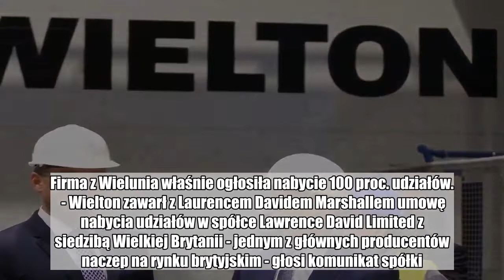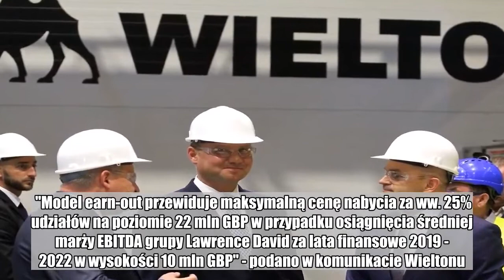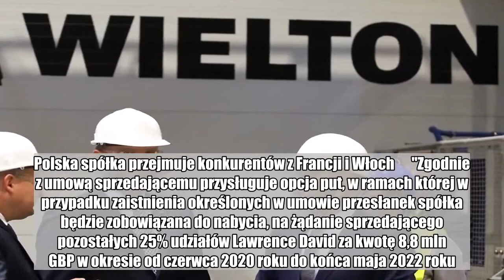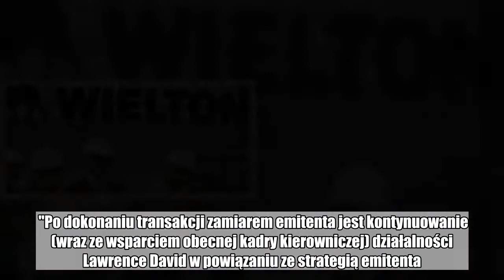Wielton kupuje brytyjską firmę. Polska spółka przejmuje Lawrence David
Niemiecki  Langendorf, francuski Fruehauf, włoskie Vibert oraz Cardi - te wszystkie spółki kupił niedawno Wielton. Niedługo do portfolio polskiego giganta w produkcji naczep dołączy brytyjska marka Lawrence David Limited. Firma z Wielunia właśnie ogłosiła nabycie 100 proc. udziałów.   - Wielton zawarł z Laurencem Davidem Marshallem umowę nabycia udziałów w spółce Lawrence David Limited z siedzibą Wielkiej Brytanii - jednym z głównych producentów naczep na rynku brytyjskim - głosi komunikat spółki.  Ile zapłaci za tę firmę? Umowa zakłada dwie raty. W pierwszej transzy Wielton zapłaci za 75 proc. udziałów kwotę 26 mln funtów. To około 125 mln zł. Transakcja powinna zostać zamknięta do końca października tego roku.  Druga rata za pozostałe 25 proc. udziałów ma zostać uregulowana w 2022 roku. Będzie zależna od tego jakie zyski wypracowywać będzie brytyjska spółka.  "Model earn-out przewiduje maksymalną cenę nabycia za ww. 25% udziałów na poziomie 22 mln GBP w przypadku osiągnięcia średniej marży EBITDA grupy Lawrence David za lata finansowe 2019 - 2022 w wysokości 10 mln GBP" - podano w komunikacie Wieltonu.  W sumie więc kwota transakcji może przekroczyć 200 mln zł. Wielton podbija Europę. Polska spółka przejmuje konkurentów z Francji i Włoch      "Zgodnie z umową sprzedającemu przysługuje opcja put, w ramach której w przypadku zaistnienia określonych w umowie przesłanek spółka będzie zobowiązana do nabycia, na żądanie sprzedającego pozostałych 25% udziałów Lawrence David za kwotę 8,8 mln GBP w okresie od czerwca 2020 roku do końca maja 2022 roku. Umowa przewiduje także odrębny schemat ustalenia ceny nabycia pozostałych 25% udziałów w przypadku sprzedaży lub innego rodzaju rozdysponowania przez emitenta pakietem ponad 50% nabywanych obecnie udziałów, gdzie cena zależna jest od roku w którym do tego rodzaju zdarzenia miałoby dojść i wyniku EBITDA. Umowa zawiera również zapisy dotyczące sytuacji niepożądanych, które uprawniają emitenta do wykupu pozostałych udziałów po cenie niższej niż w modelu earn-out" - czytamy w komunikacie.  Lawrence David jest jednym z głównych producentów naczep na rynku brytyjskim. W portfolio produktowym znajdują się naczepy typu kurtyny, skrzynie, platformy, a także zabudowy pojazdów dostawczych. Lawrence David wraz z posiadaną spółką zależną sprzedaje około 3,5 tys. sztuk naczep i przyczep rocznie.  W roku obrotowym 2017/2018 grupa Lawrence David osiągnęła ok. 74 mln GBP przychodów ze sprzedaży, około 3,8 mln GBP zysku operacyjnego EBITDA oraz około 3,5 mln GBP zysku netto. Zakup udziałów w Lawrence David wpisuje się w strategię rozwoju Wieltonu na lata 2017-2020, podano także.  "Po dokonaniu transakcji zamiarem emitenta jest kontynuowanie (wraz ze wsparciem obecnej kadry kierowniczej) działalności Lawrence David w powiązaniu ze strategią emitenta. W tym celu emitent zawarł w tym samym dniu ze sprzedającym i Lawrence David umowę wspólników, która reguluje kwestie wzajemnych stosunków i prowadzenia spraw spółki. Zgodnie z